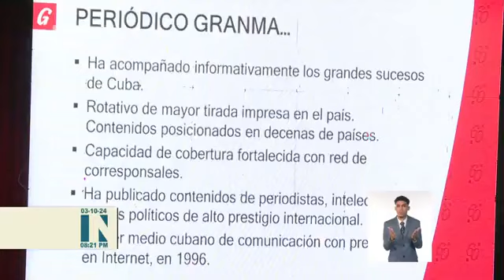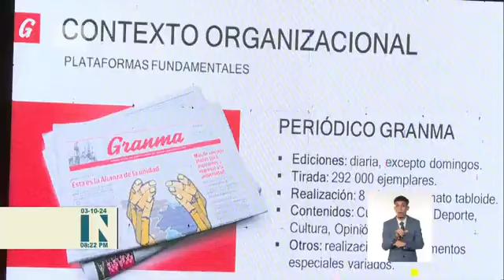Granma - En la ruta hacia su aniversario 60 (1965-2025)